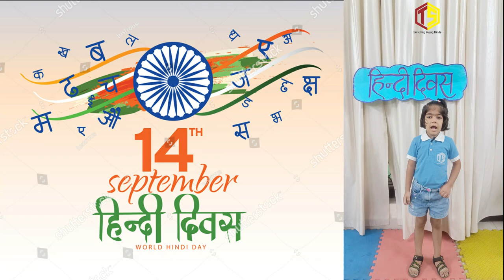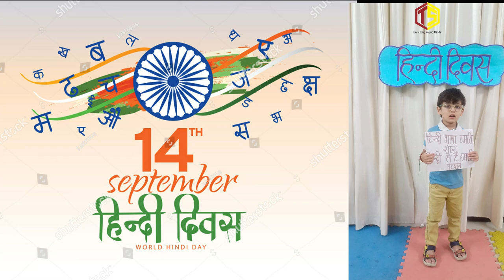Hindi Diwas | Hindi Slogan Competition | The Sparkles paly School | Celebration | LKG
Enjoy the video of The Sparkles Play School.

Anjana Soni
Director & Principal
The Sparkles Play School
326, Ashoka Enclave Main, Sector 35
Faridabad, Haryana (India) - 121003